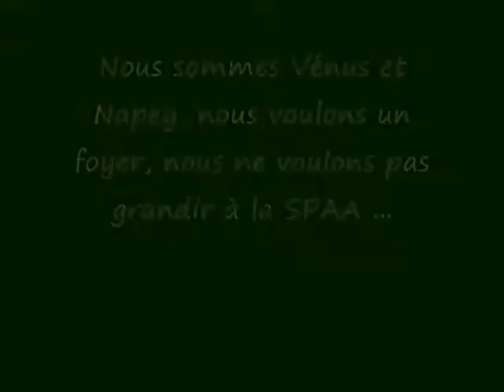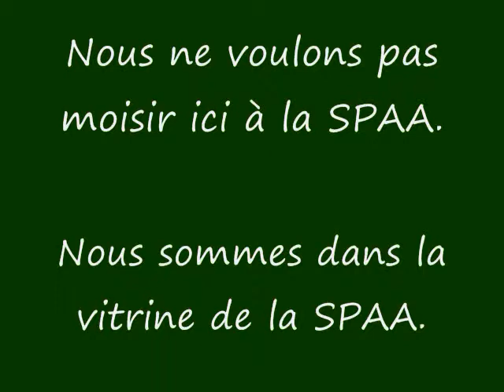Chats Vénus et Napey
Nous sommes Vénus et Napey, frère et soeur. Voilà un bon moment que nous sommes ici à la SPAA. On aimerais trouver une famille bientôt. Nous sommes dans la vitrine difficile de nous rater ...